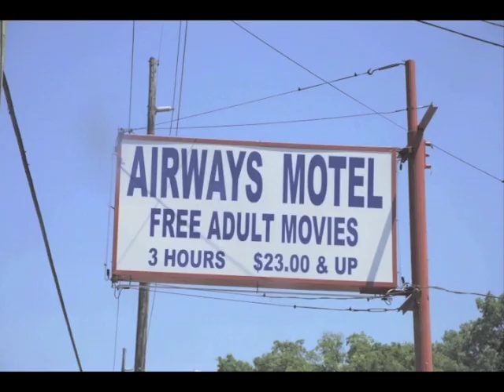Axis Of Awesome How To Number 3 Video with Lyrics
The Axis of Awesomes amazing How To Song Number 3 with pictures and lyrics to make the unofficial music video! Enjoy.